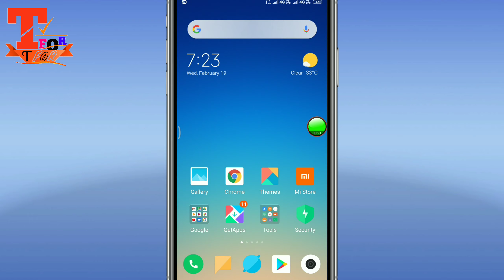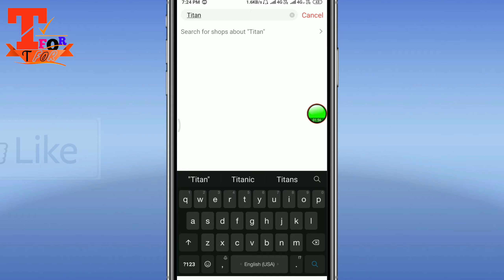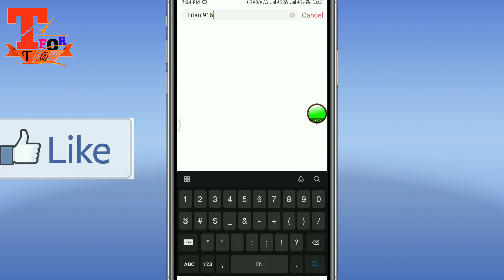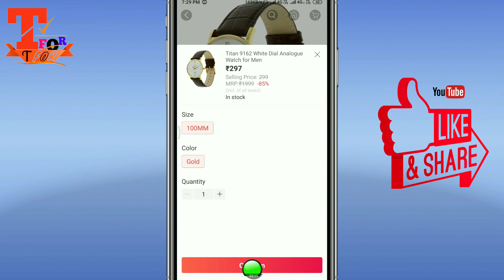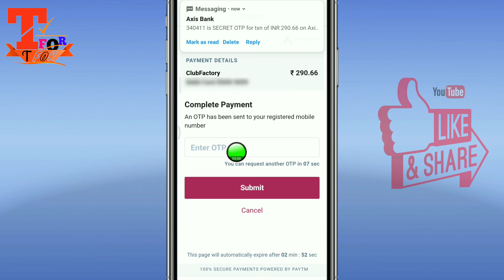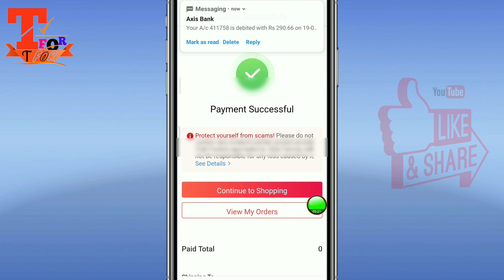club factory me debit card se shopping kaise kare new | How to use Debit card/Atm card online shop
Friend in this video club factory me debit card se shopping kaise kare new | How to use Debit card/Atm card online shopping
Club factory pe atm card se order kaise kare
club factory me atm card se shopping kaise kare
how to use debit card online payment
Debit card se order kaise kare
Atm se online order kaise kare
How to shopping online atm card
Atm card online shopping
Club factory se se atm card se shopping kaise kare

Dosto aaj ki is video me atm card se online shopping kaise kare, how to shop online in India, club factory se online shopping kaise kare, club factory me online order kaise kare,